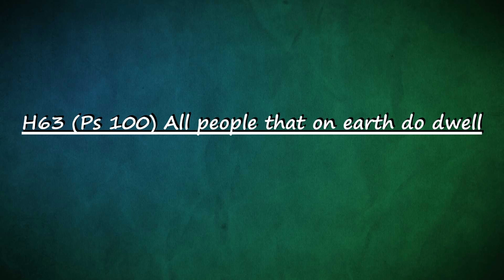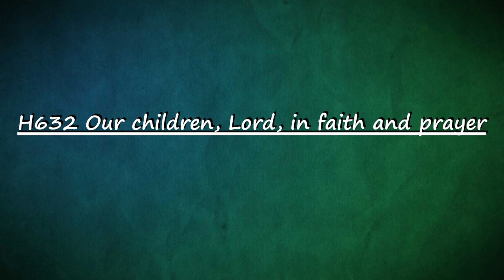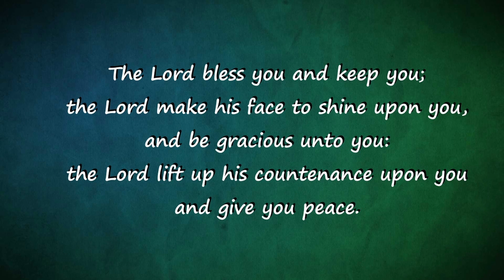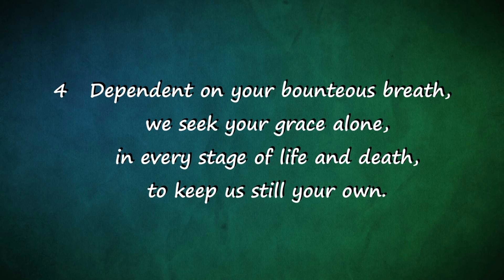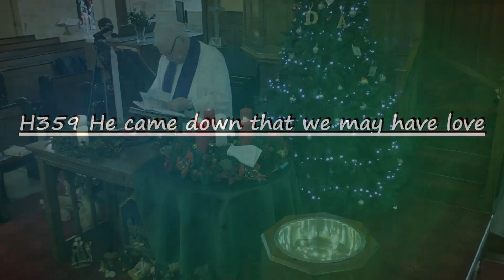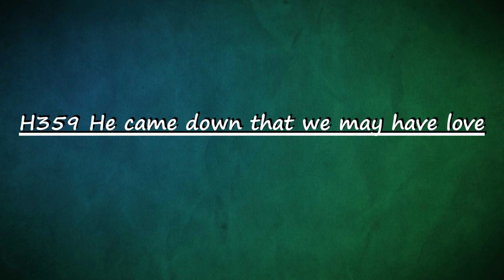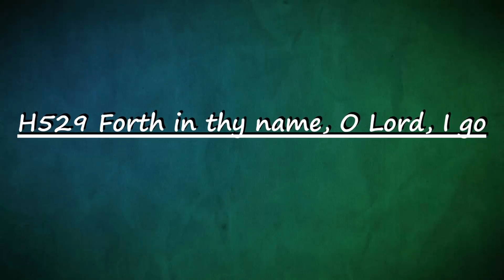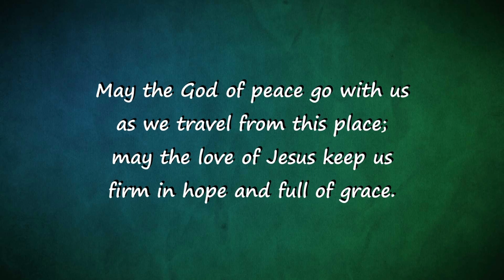Sunday Service, 12th December 2021, Markinch and Thornton Church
The morning service from Markinch Church on 12th December 2021. The Third Sunday in Advent.
The service includes the Sacrament of Baptism. Permission to record and upload the footage was obtained from the family.
00:00  Intimations
06:55  Call to Worship
10:15  Lighting the Third Advent Candle
10:31  Prayers
15:50  The Sacrament of Baptism
27:56  Readings
31:50  Sermon
49:05  Prayer of Intercession